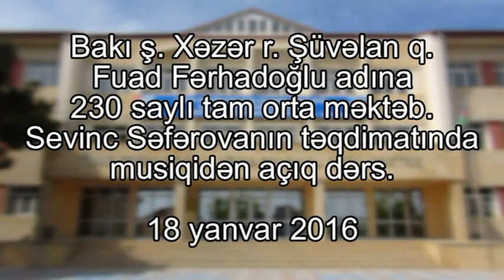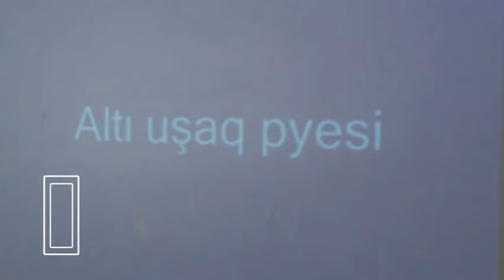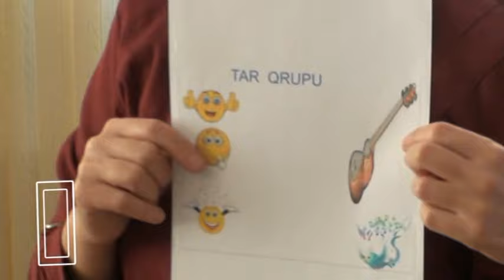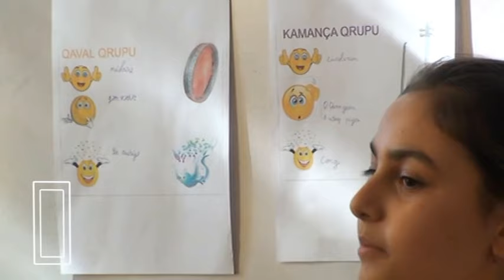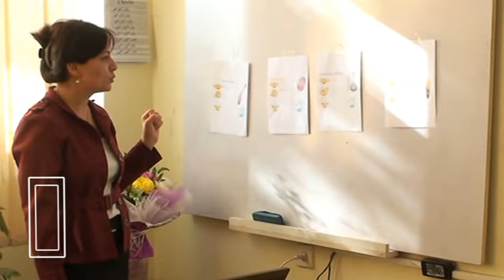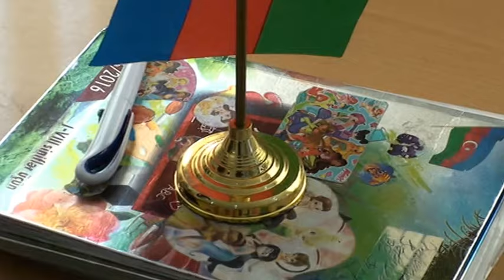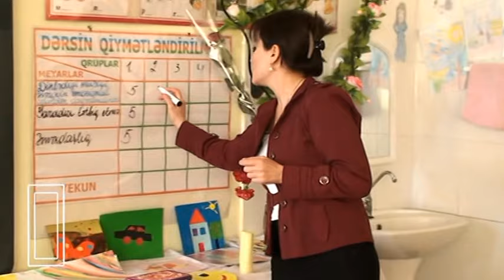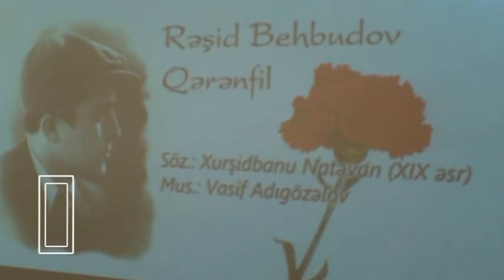Sevinc Səfərovanın təqdimatında açıq dərs, musiqi. məktəb 230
Belə tədbirlərin çəkilişi üçün sifariş xətti : 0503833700